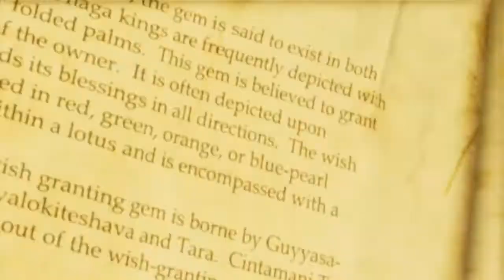Uncharted 2 pt1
I Couldn't get the first 10 minutes in